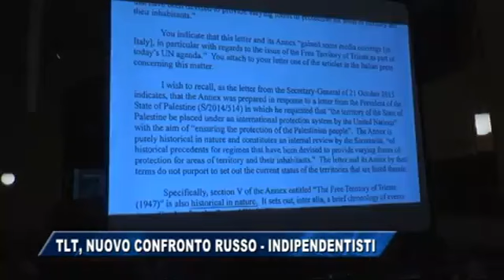02/06/2016 - TLT, NUOVO CONFRONTO RUSSO-INDIPENDENTISTI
IL NOTIZIARIO (giovedì 2 giugno 2016) - Organizzato dal sen. Russo, si è svolto stamane un incontro pubblico nel corso del quale il parlamentare PD ha presentato la risposta ricevuta dal Ministro degli Affari Esteri e un documento dell'ONU allegato, riguardante l'ipotesi della riedizione del Territorio LIbero di Trieste